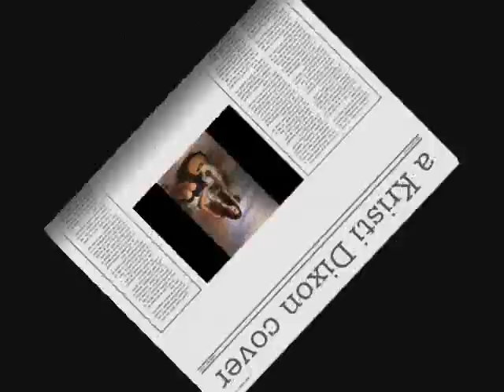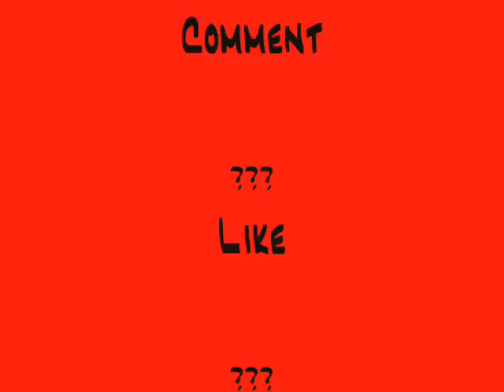Better Than Revenge - Taylor Swift (Kristi Dixon Cover)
It pains me to say I've been in the exact situation this song describes. Taylor Swift seems to be living my life, just a few steps ahead. I hear her songs in the nick of time, just before they describe my life. I've been forwarned. Too bad I never catch on. Story of my life. In fact, story of every young girl's life.

Chords: Am, F, C, G (repeat)